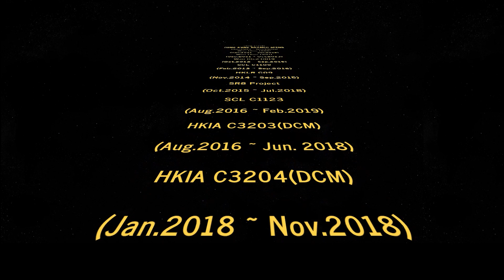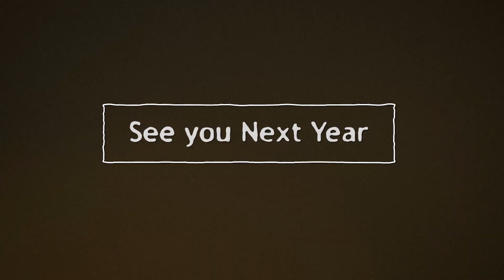LT Sambo Hong Kong - Annual Dinner 2019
LT Sambo (Hong Kong Branch) is celebrating their Year-End Biggest Event!
Annual Dinner Year 2019!!!

Come & review our construction journey in Year 2019.

Kindly follow us for more interesting video sharing.

Like our video and make our spirit continue burning for you!!!